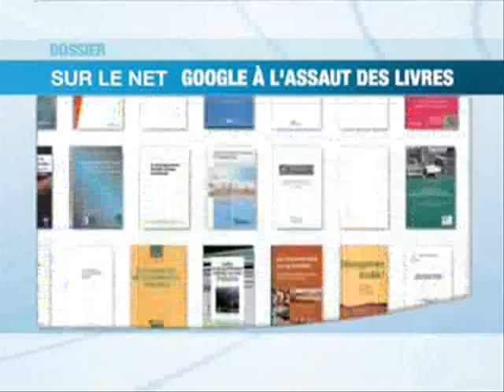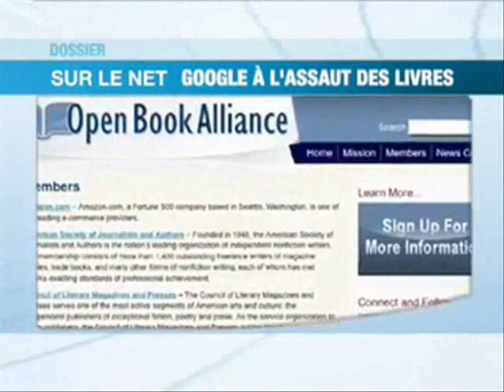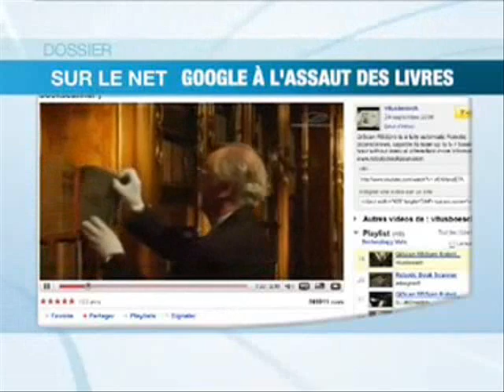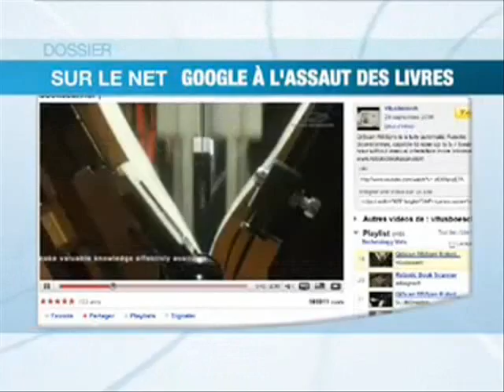[40] Google à l'assaut des livres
Septembre 2009 : reportage réalisé sur l'actualité d'Internet et consacré au projet de Google Books de vouloir numériser l'ensemble des livres disponibles dans le monde (version brute du sujet, avant doublage du sonore anglais, nouveau mixage et diffusion sur France24).